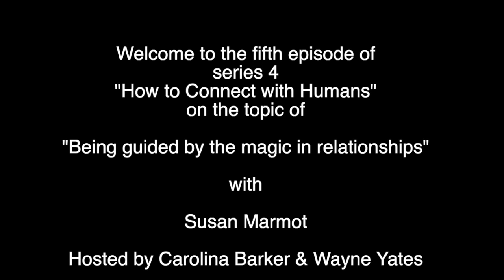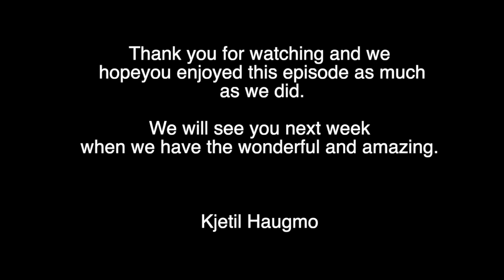How to Connect with Humans "Being guided by the magic in relationships" with Susan Marmot S4 E5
This is the fifth episode of our fourth series from myself and Carolina Barker on "How to Connect with Humans" where we would like to share an understanding which has changed our lives beyond imagination. A tribute to Sydney Banks, whose unique philosophy and perceptions have provided new insights into the fields of psychology and education.

This episode is called “Being guided by the magic in Relationships” with our lovely special guest Susan Marmot. This episode was recorded at 7:30pm on the 3rd March 2021.

We hope you enjoy our new series featuring amazing guests: Cristine Heath, Aaron Turner, The Big Simple and many more.

Search Facebook for "Susan Marmot"

About Susan:
Previously I worked in the natural health sector as a qualified homeopath.
Now I work as an experienced lead facilitator working in mental health and well being for people from the criminal justice sector, the social care sector and those affected by homelessness.
I work with individuals and businesses running clarity of mind intensives and workshops
I am also on the faculty of The One Thought Foundation programme training practitioners.
I co-facilities a Relationship Ready programme helping people see how state of mind is a key factor to finding loving relationships.
I am a graduate of the One thought professional institute.